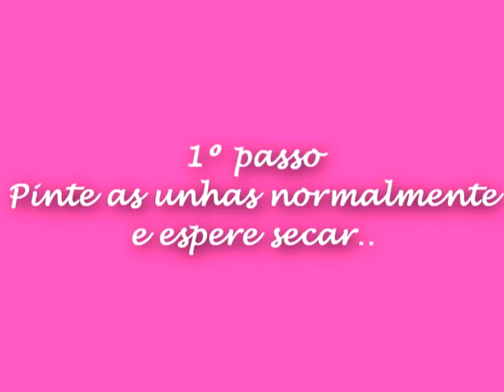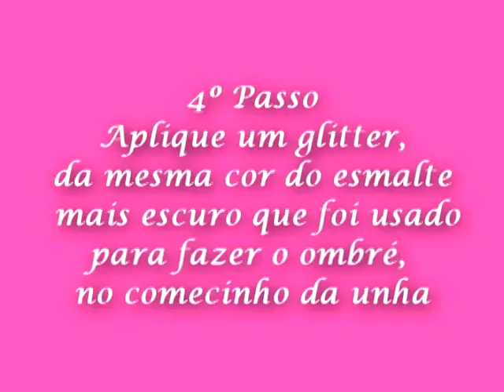Como fazer unha Degrade - Ombre Gradient Nail art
Ombre Nail Art muito simples e fácil.